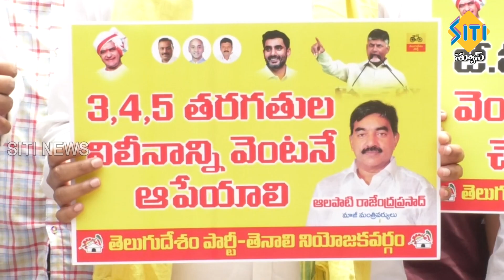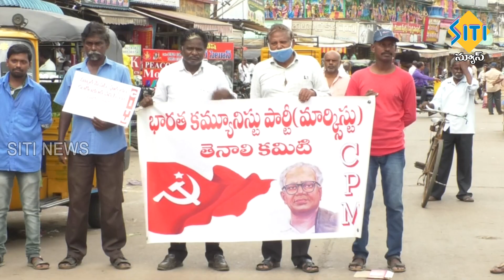TENALI SITI NEWS 14 07 2022 10 PM NEWS PART - 1